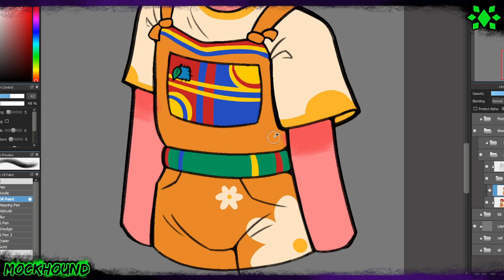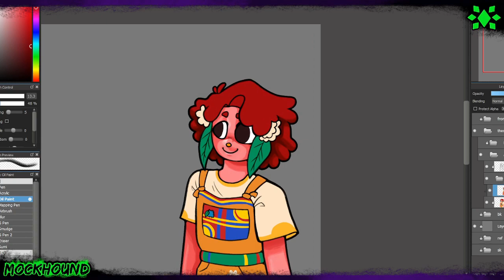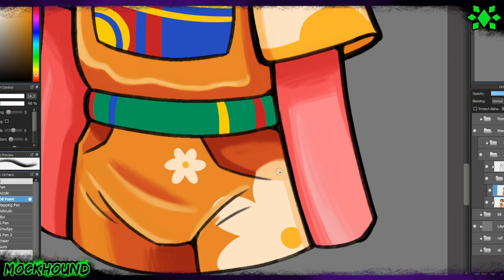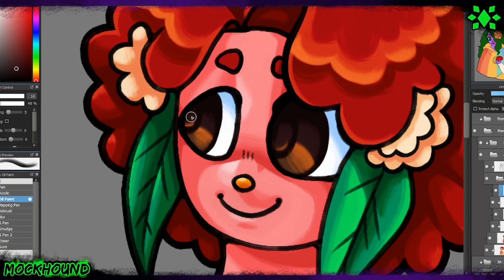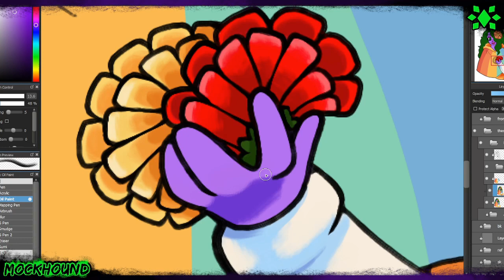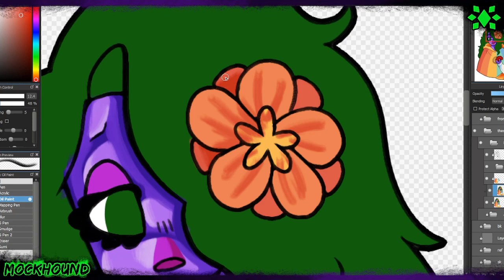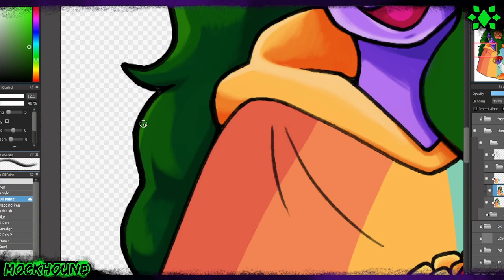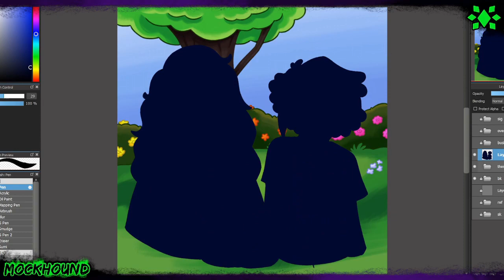Harmony and Aiden Speedpaint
Aiden and Harmony picking flowers!

Date Recorded:
2/9/24

Time Taken:
4 Hours 28 Minutes

Art Program: Medibang Paint Pro
Wacom Tablet: PTH660
Recording: OBS studios
Editing: Openshot Video Editor

I also have a discord server that you could join! Feel Free to have a look!

FOR LEGAL PURPOSES! I DO NOT SUPPORT NFTS NOR CONDONE THEM. I DO NOT SUPPORT AI ART NOR CONDONE IT. I DO NOT GIVE PERMISSION TO ANYBODY TO TURN MY ART INTO AN NFT. I DO NOT GIVE PERMISSION TO ANYBODY TO USE MY ART FOR AI PROGRAMS TO LEARN